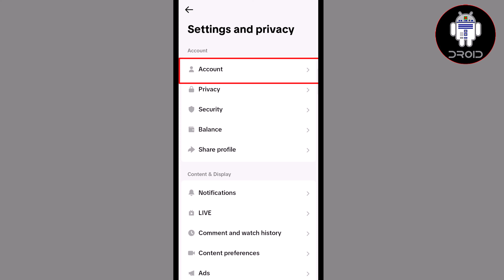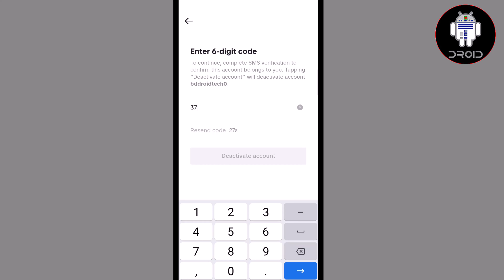How to Deactivate TikTok Account 2024 (Android & iOS)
Learn how to permanently delete or temporarily deactivate your TikTok account using your phone or laptop.